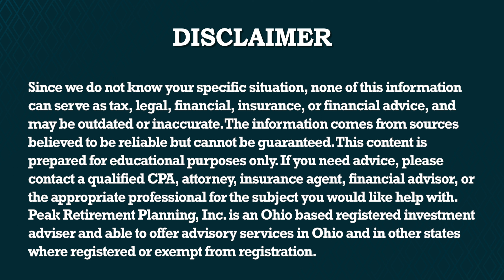Do You Have a Plan or a Portfolio? [Joe Knows Retirement, Episode 11]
Do you know the difference between a financial plan and a financial portfolio? In this episode of Joe Knows Retirement, Joe explains how you may have a portfolio, but if you're in or near retirement, you should also consider creating a plan. This plan will help you navigate the financial complexities of retirement so you can spend less time worrying about your investments and more time doing the things you love.

Are you interested in applying to receive expert help in planning for your financial future?